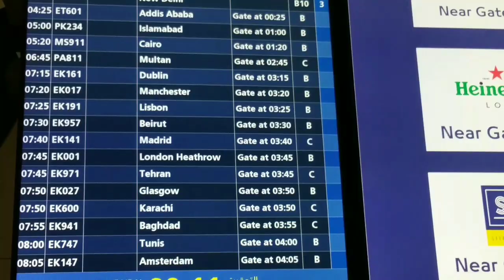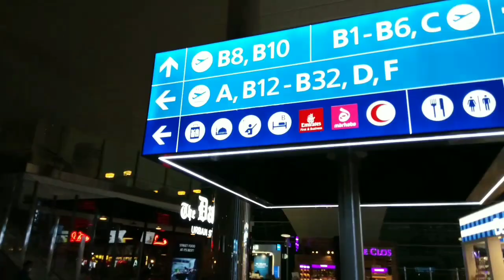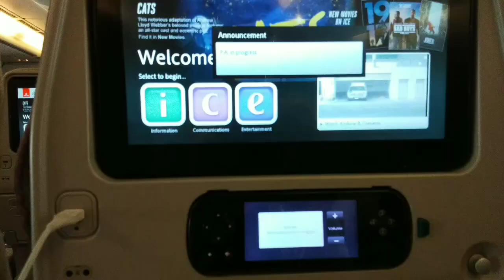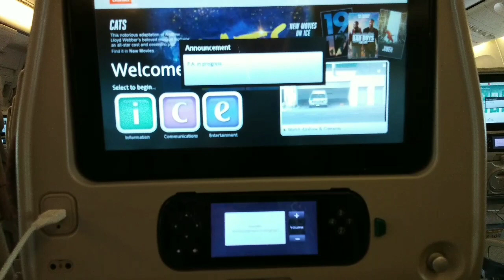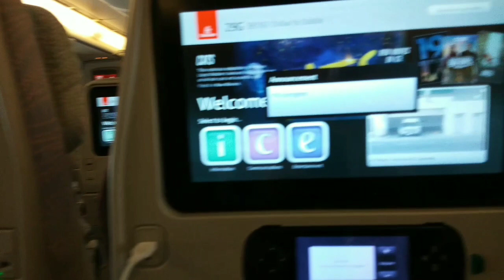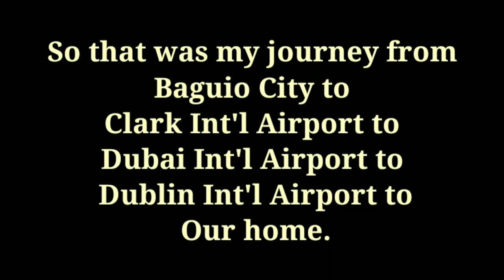GOODBYE FOR NOW, PINAS | MY 29-HOUR JOURNEY | AMICA J TRAVELS OVERSEAS AFTER 5 MONTHS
The time has come for me to leave. Happy and sad at the same time as I have left loveones in the Philippines and be back to my family at the other side of the world...

However, life has to go on. It took me roughly 29 hours to arrive to my destination but still, I thank God for the safe trip.